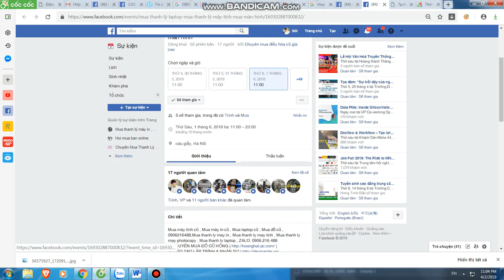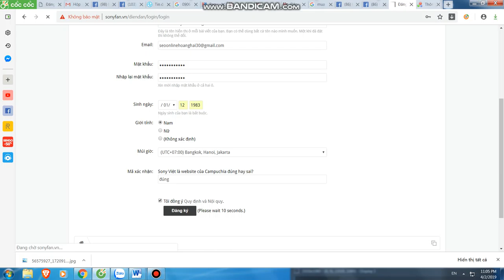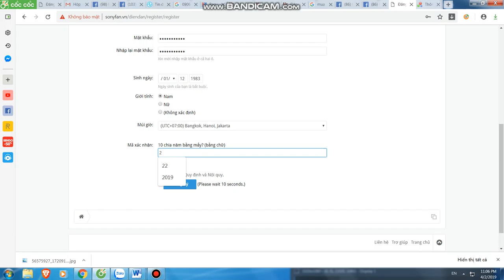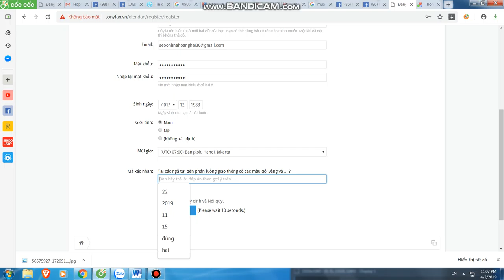Mua thanh lý máy in tại hà nội | 0906216488